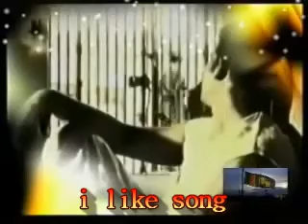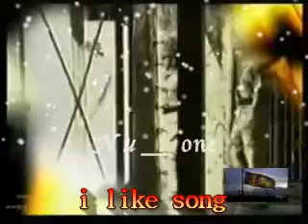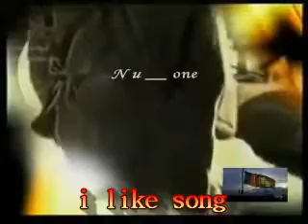Produce_16 avasana mohotha